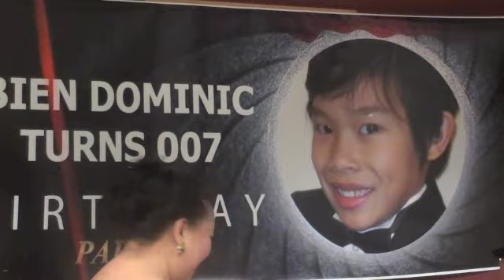Awards Night ..Bien Turns 007